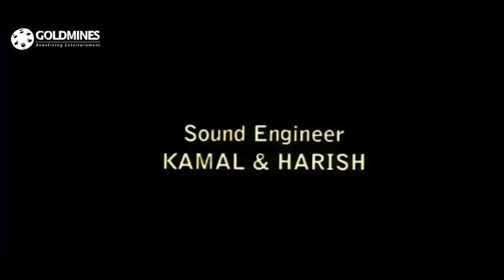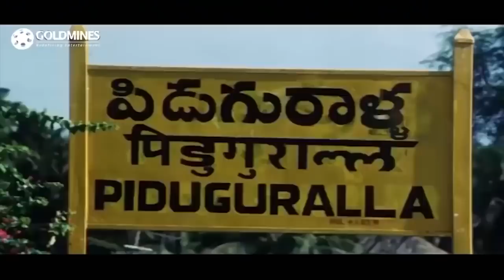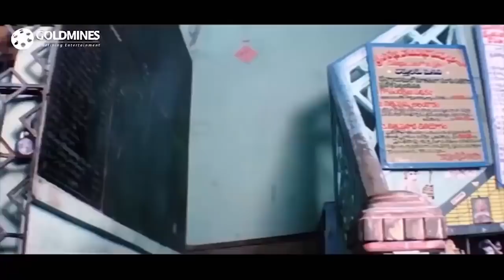जूनियर एन टी आर की सुपरहिट साउथ हिंदी डब्ड मूवी "मैं हूँ खुद्दार" | Main Hoon Khuddar | आरती अगरवाल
Ramu, a servant falls for the beautiful daughter of his mistress, Chamundeshwari, who is a business tycoon. After discovering Ramu's feelings for her daughter, Chamundeshwari tries to separate them.